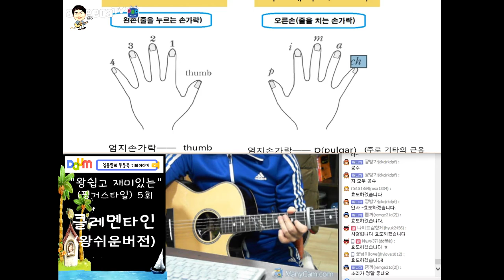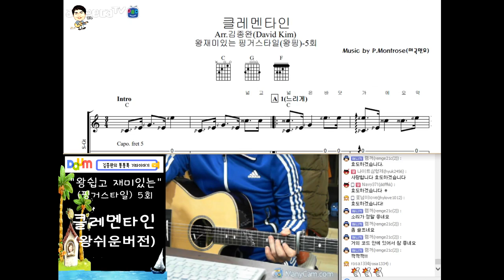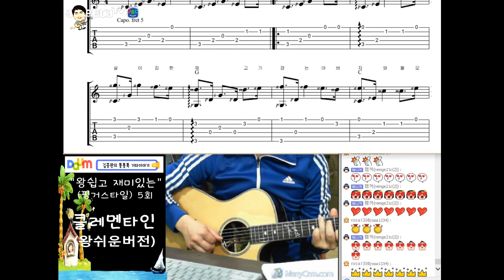[김종완 왕초보 핑거스타일 기타강좌] 클레멘타인 기타주법 (Clementine (5회) │주법설명│기타배우기